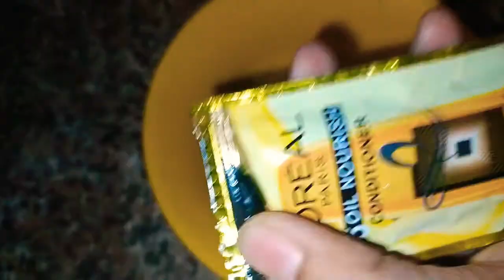hair protein Mask one use me amazing results 💯 best protein hair pack mantasha lifestyleall in one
is video me maine home made Desi ghee protein hair Mask hair pack banana bataya hai very easy mask hair ki all problem ke liye one best mask 💯 results hope you all like subscribe share comment